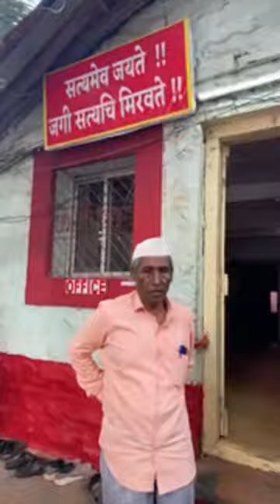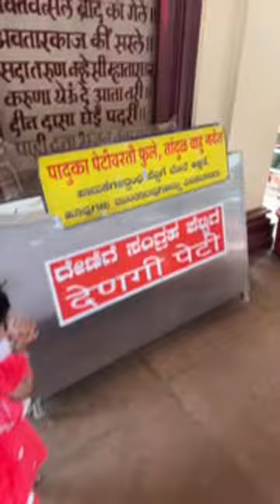महाप्रसाद | पंत महाराज बाळेकुंद्री पुण्यतिथी उत्सव वर्ष ११८ | pant balekundri punyatithi utsav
- पंत महाराज बाळेकुंद्रीकर